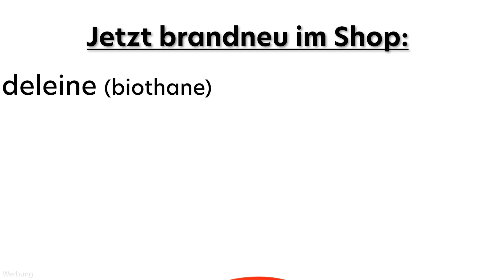Zwingerhund ➡️ Der Hund im Zwinger ➡️ Steffi`s Meinung ✔️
Zwingerhund

Zwingerhaltung - ein heikles Thema bei den Hundebesitzern. Soll der Hund im Zwinger verbringen oder lieber nicht? Ist ein Zwingerhund anders und kann das gut sein? Viele offenen Fragen zu diesem Thema. In diesem Video gibt Stephanie Salostowitz ihre Sicht und Meinung zu diesem Thema wieder.

hundezwinger größe
zwingerhaltung hund
hunde zwingerhaltung
zwingerhaltung erlaubt
hund im zwinger halten
hundehaltung zwinger
hunde im zwinger halten erlaubt
hund im zwinger erlaubt
darf man hunde im zwinger halten
zwingerhund